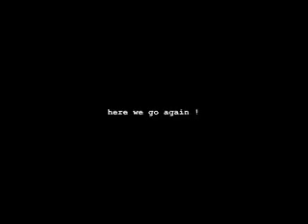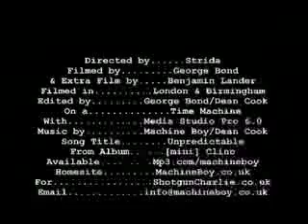Machine Boy - Unpredictable